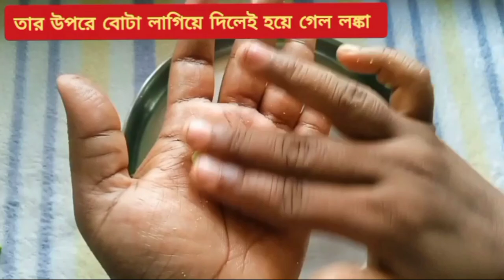বাচ্চাদের সাথে Prank করুন লঙ্কা মিষ্টি সন্দেশ করে/কাচা লঙ্কা মিষ্টি সন্দেশ রেসিপি/Green chilli sweet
Ami susmita ar amar channel susmita kitchen jodi apnader valo lage tahole subscribe kore pashe thaka bell button ti on রেসিপি, deben jate poroborti video er update khub sohoje pete paren.

আমার কিছু ভিডিওর লিঙ্ক.

Instragram link.
Susmipal568